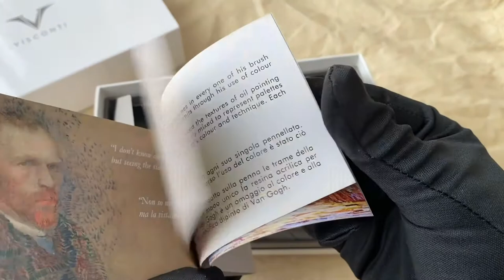Unboxing: VISCONTI Van Gogh Fountain Pen - Cafe Terrace At Night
Pretty pens to brighten your day.

We hope you enjoy the video and find it useful.

*No pens were harmed during the making of this video. :)